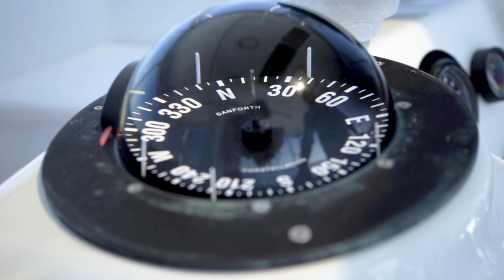Reel Candy SportFishing Charters West Palm Beach Florida | Endless Edits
Just a normal day for the Reel Candy Fishing crew based out of West Palm Beach Florida! We got a nice sailfish while kite fishing and then a few nice KingFish that ranged from around 15-25 pounds all within a couple hours.  Here's the number to book!